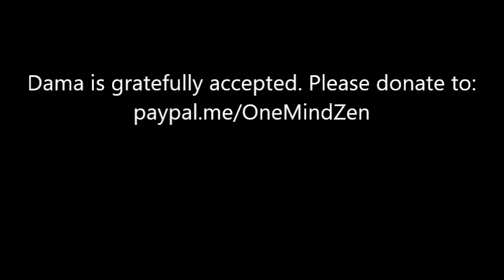Jonson Sunmin Miller Inga Speech to the Sangha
This is Jonson Sunmin Citta's from the Precepts, Inga, and Transmission ceremony at One Mind Zen on June 11, 2022.